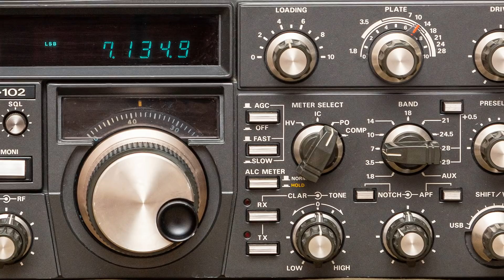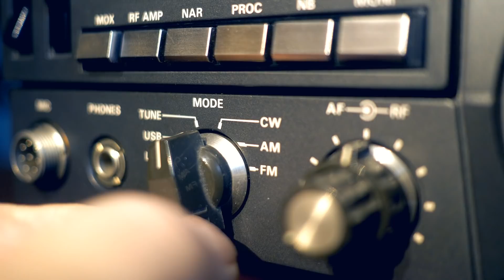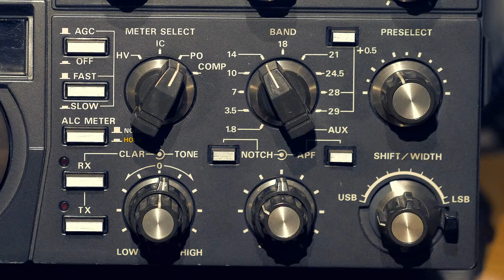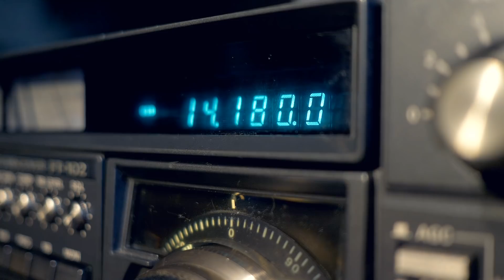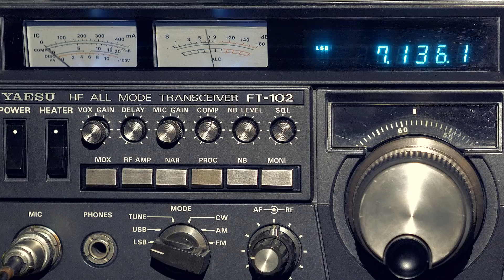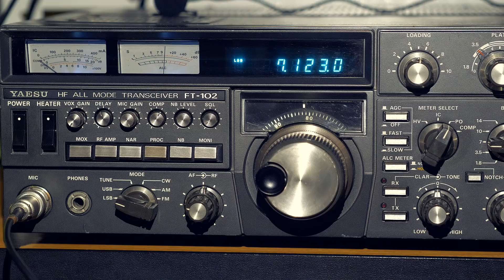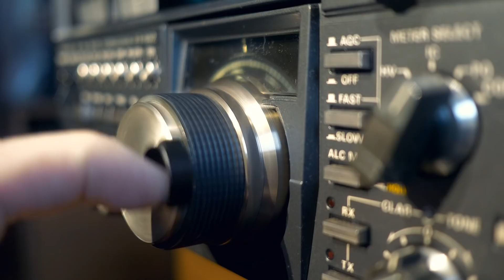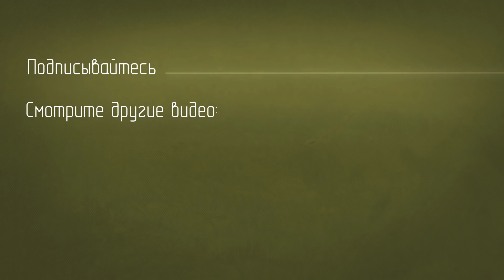Yaesu FT-102. Японский трансивер 1980х. Ламповый выходной каскад.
Yaesu FT-102 радиолюбительский КВ трансивер производство Япония 1980х годов.
Элементная база: полупроводники, выходной каскад на лампах.
Диапазоны частот: 160, 80, 40, 30, 20, 17. 15, 12, 10 м
Стабилизация частоты: ГПД.
Цифровая индикация частоты - частотомер.
Регулировка полосы пропускания ПЧ.
Питание: сеть переменного тока.